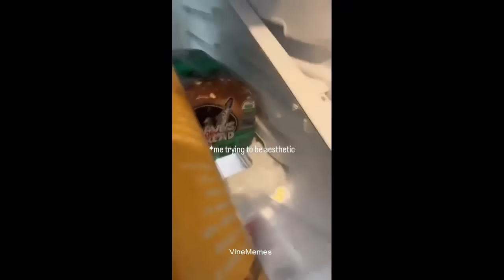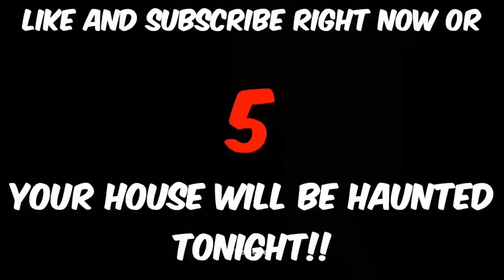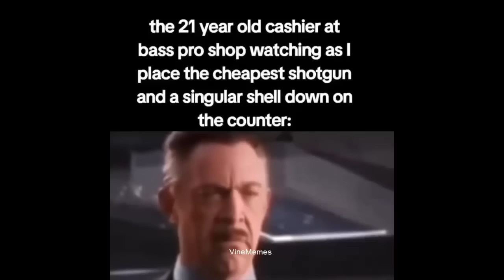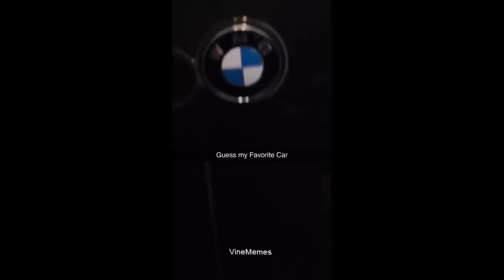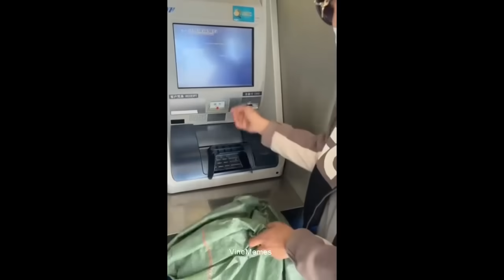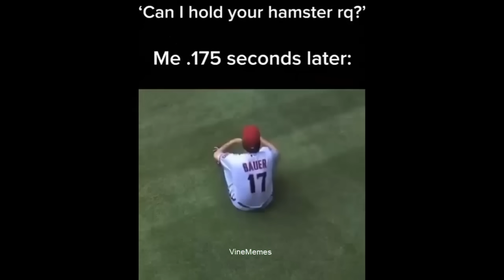10 Minutes of Random Memes #36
Enjoy todays new video of Funny Memes